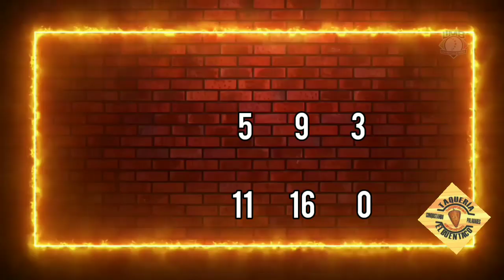Los Resultados 🔥⚾️ Liga Mexicana de Béisbol. Dramático triunfo del Águila de Veracruz